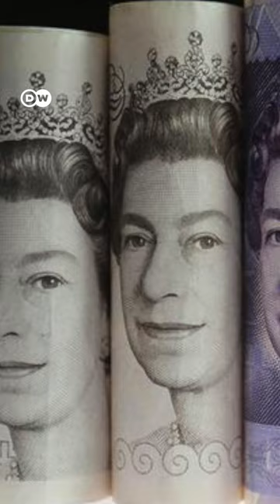பண நோட்டுகளை திரும்ப பெரும் Britain அரசு : காரணம் என்ன? | King Charles III | DW Tamil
ராணி இரண்டாம் எலிசபெத் மறைவை தொடர்ந்து அந்நாட்டின் தேசிய கீதத்தில் மாற்றங்கள் செய்யப்பட உள்ளது. தேசிய கீதம் மட்டுமல்லாது, அந்நாட்டின் கரன்சி, பாஸ்போர்ட், தபால்தலை என பலவற்றில் மாற்றங்கள் செய்யப்பட இருக்கின்றன. அப்படி என்ன மாற்றங்கள் செய்யப்பட இருக்கின்றன என்பதை சற்று சுருக்கமாக பார்க்கலாம்.